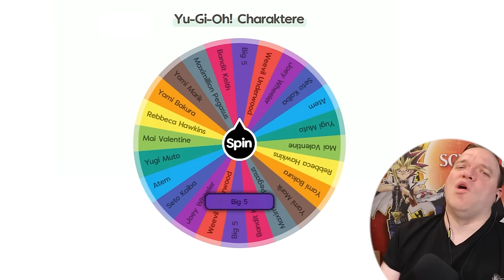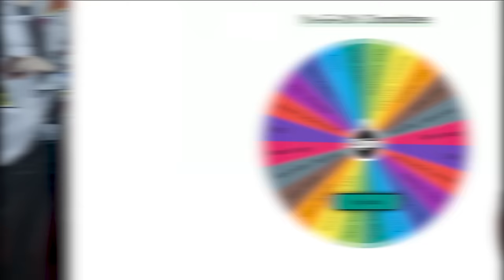BIG 5 vs YAMI BAKURA! Das epische Yu-Gi-Oh! Battle!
Das epische Yu-Gi-Oh! Battle! geht in die nächste Runde! BIG 5 vs YAMI BAKURA!

Equipment:
►LK300 RGB: Tastatur
►LM20: Maus
►Kamera: Canon 70D
►Webcam: Logitech 920
►Mikrofon Rode: RØDE NT-USB
►Mikrofon Kamera: RØDE VideoMic Pro
►Schnittprogramm: Adobe Premiere Pro